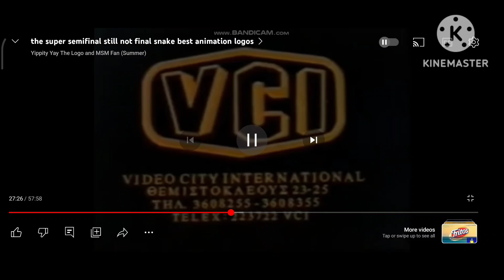video city international logo reversed